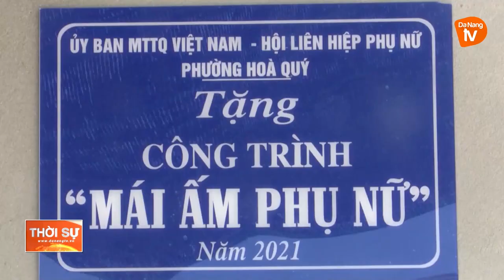QUẬN NGŨ HÀNH SƠN BÀN GIAO NHÀ CHO PHỤ NỮ NGHÈO ĐƠN THÂN